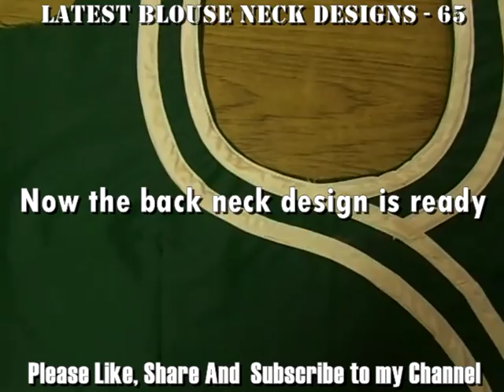Latest Blouse Neck Designs–65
"Latest Blouse Neck Designs–65" is 65th  model blouse design in the series of Model Blouse Neck Designs. One can easily stitch model blouses using these videos. These are very simple model blouse designs, even beginners can stitch these designs and can practice model blouse stitching. In upcoming videos we will upload more latest blouse neck designs. So that any body can design themselves model blouses at home.